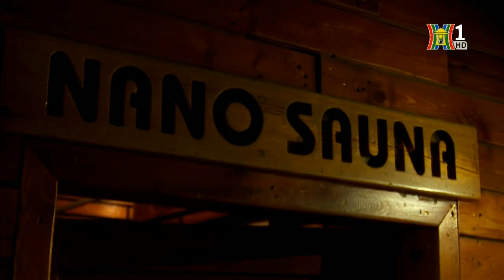Hà Nội đẹp và chưa đẹp ngày 18/06/2017 | Thư giãn cùng đàn cá Thổ Nhĩ Kỳ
-  Hà Nội 18:00